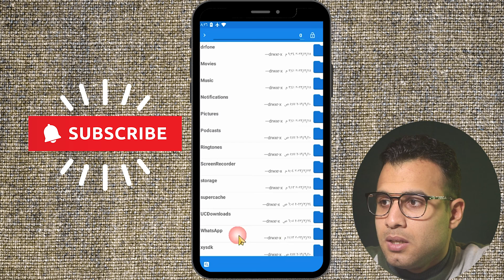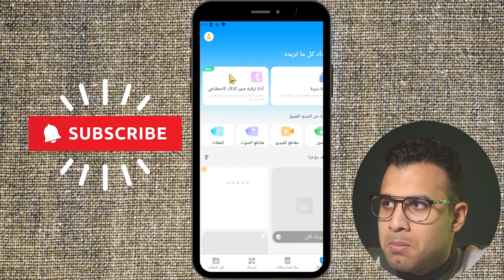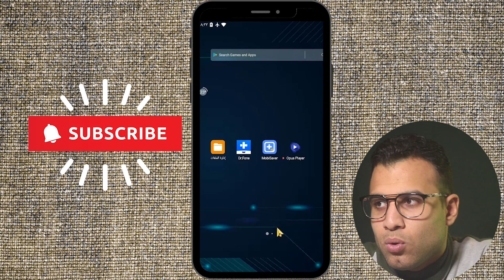استرجاع ريكوردات الواتس المحذوفة | استرجاع صوتيات الواتس 2023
استرجاع ريكوردات الواتس المحذوفة | استرجاع صوتيات الواتس 2023 في هذا الفيديو،  استرجاع الملفات الصوتية المحذوفة وبالتالي سوف يتم استرجاع الرسائل الصوتية المحذوفة من واتس اب

الكلمات الدالة: استرجاع التسجيلات الصوتية المحذوفة من الواتساب العادي او واتس اب الاعمال

علامات الفيديو: كيفية استرجاع التسجيلات الصوتية المحذوفة من الواتس,استرجاع الملفات الصوتية المحذوفة من الهاتف,

0:00 المقدمة
1:08 استعادة الملفات بتنسيق Opus
2:20 استرجاع التسجيلات الصوتية المحذوفة من الواتساب
2:56   استرجاع الرسائل الصوتية المستلمة والمرسلة Opus